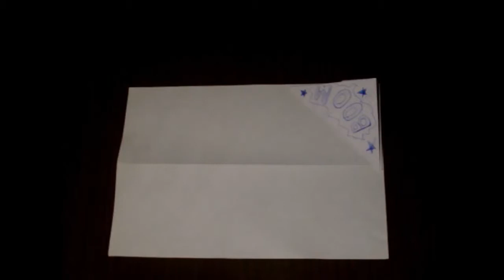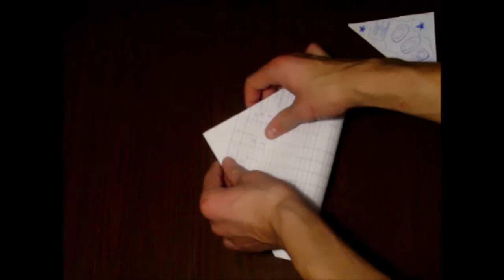Самодельная хлопушка из бумаги.